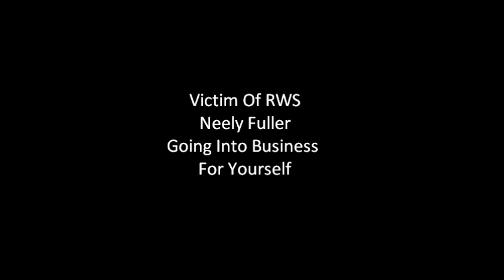Neely Fuller - Going Into Business With Black Folks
Neely Fuller explains the dangers of going into business with other Black folks is the poison that we carry. Don't overlook that because it will not work otherwise.